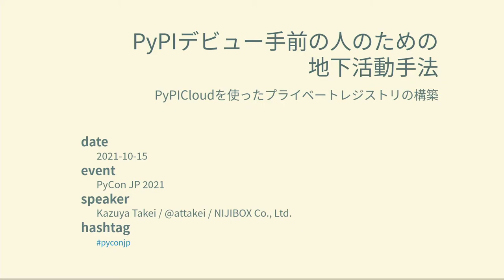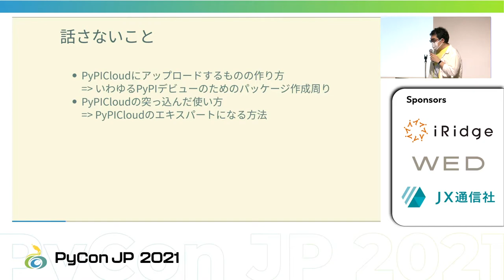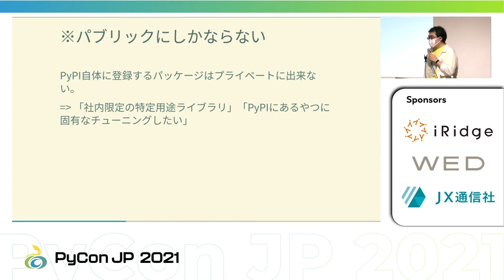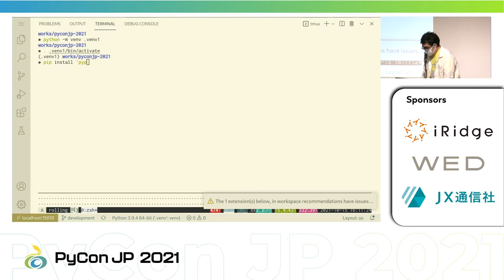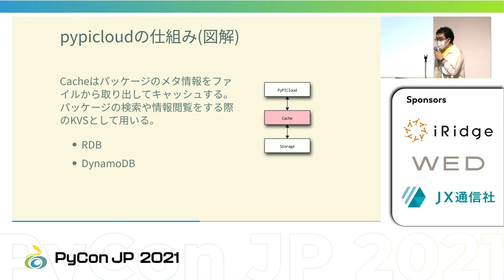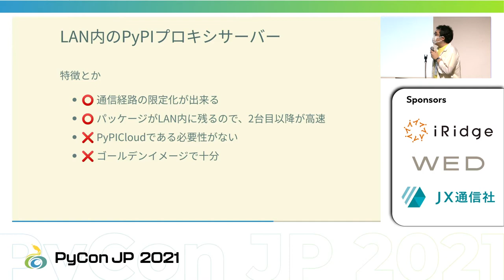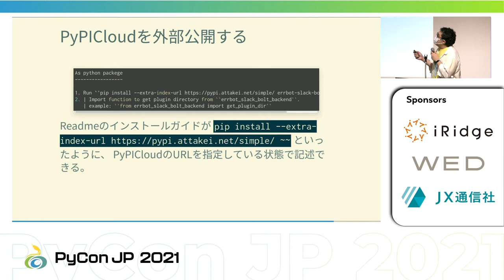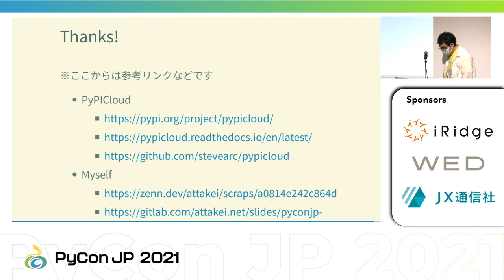PyPIデビュー手前の人のための地下活動手法 - pypicloudを使ったプライベートレジストリの構築 (Kazuya Takei)